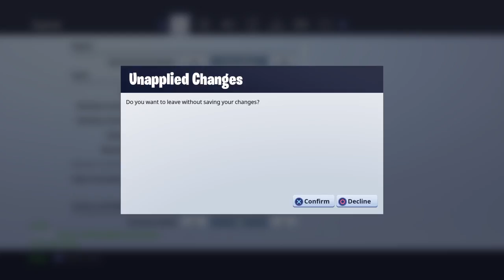Fortnite vid with JACOB!